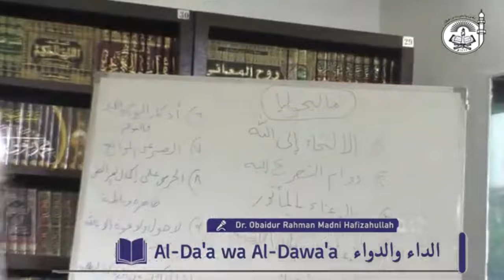Ishq Aur Shehwat - Nuqsaan Se Mohabbat Aur Faidemand Cheezon se Nafrat | Evil Affects Of Lust